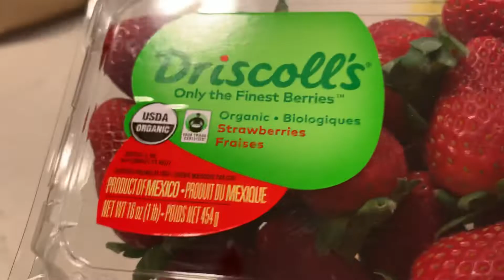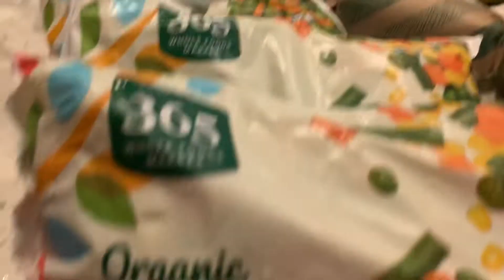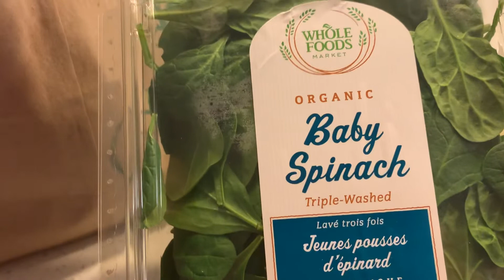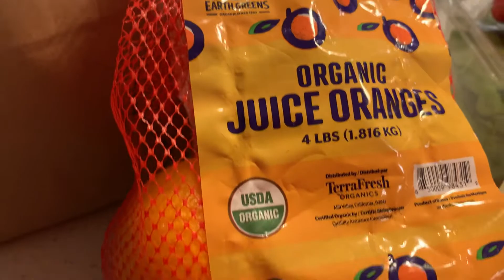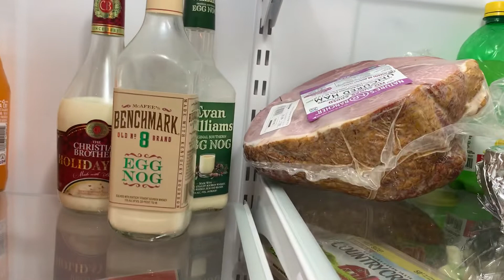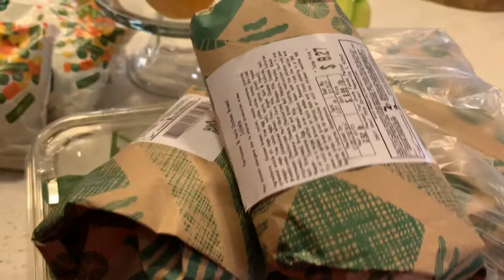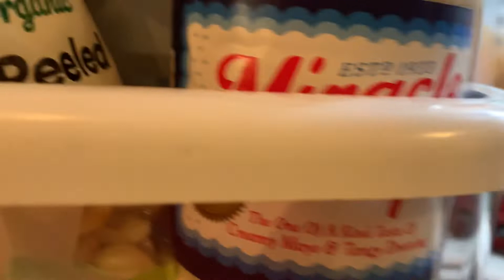Whole Foods Grocery Store Shopping Haul On YouTube 2021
Hello My Invisible Family I went to Whole Foods grocery store today. I just did a small grocery shopping haul, I couldn’t let the refrigerator get too empty.